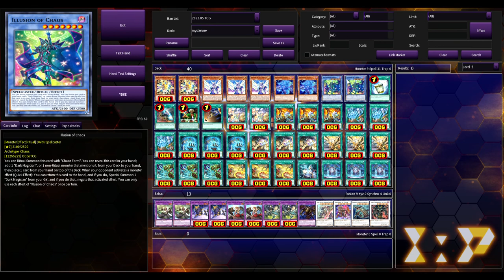MYSTERUNES ARE ACTUALLY TRASH CARDS!?